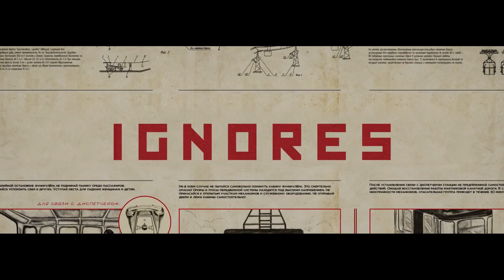Pánico En Las Alturas - Reseña y Opinión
¡Bienvenidos a un nuevo video! En esta ocasión les traemos nuestra reseña y opinión de "Pánico En Las Alturas", película rusa traída por Dark Side Distribution que intenta transmitirnos el miedo de un grupo de jóvenes atrapados a gran altura.